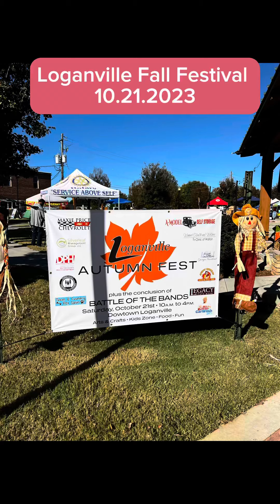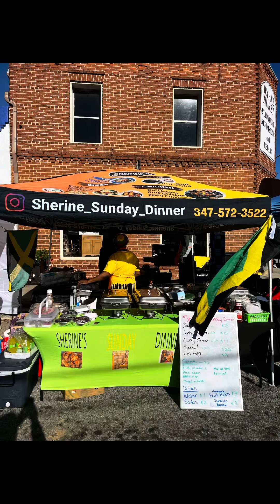Get Local | Loganville Fall Festival 10.21.23 | Living in Loganville Georgia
This month I enjoyed some festivals. On this day, I went to the Longanville Fall Festival to experience their annual festival. It was pretty nice!! Lots of vendors, food, and music was center stage! Everyone Make sure you come out next year!